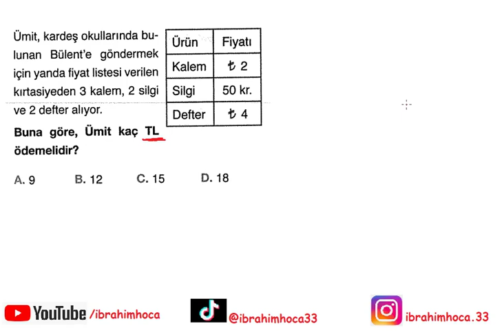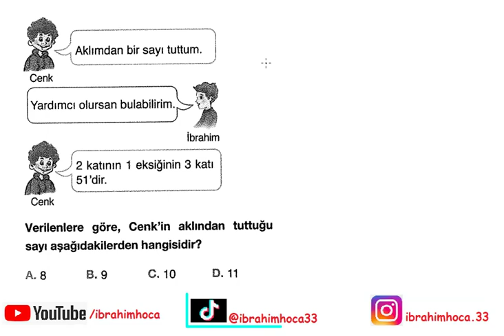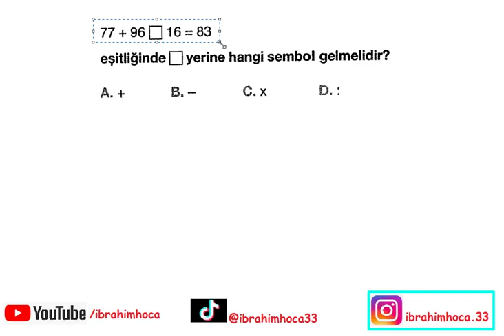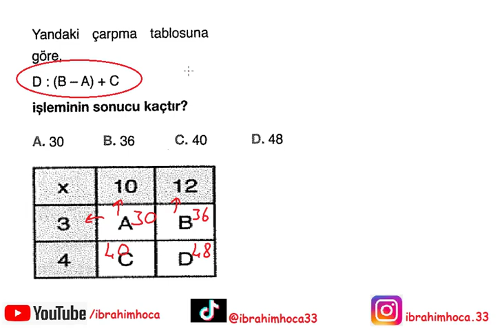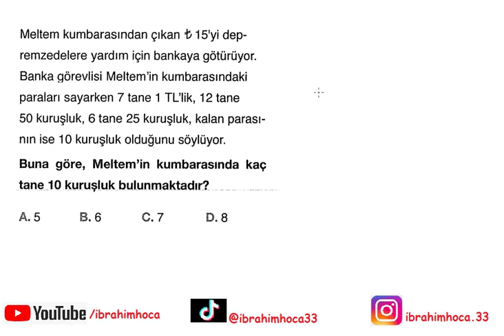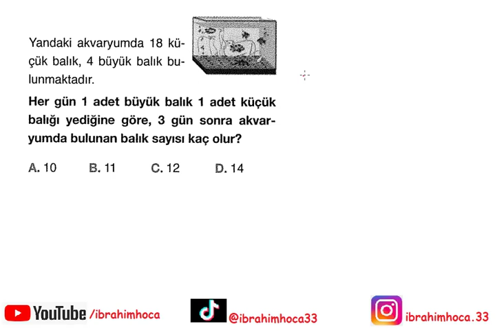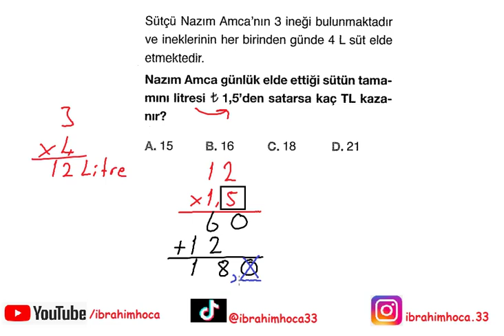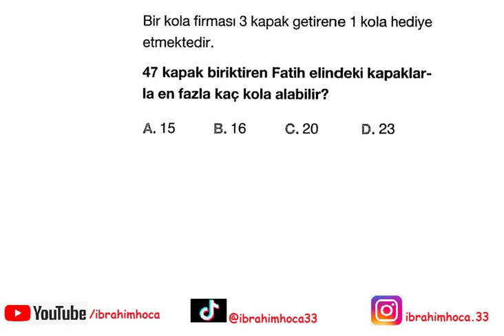Doğal Sayı Problemleri 1 (6.sınıf)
6. sınıf matematik dersi doğal sayı problemlerinin çözümü. 6. sınıf matematik DVD'sini adresinden bulabilirsiniz...